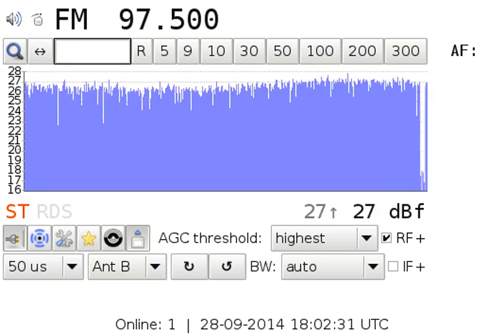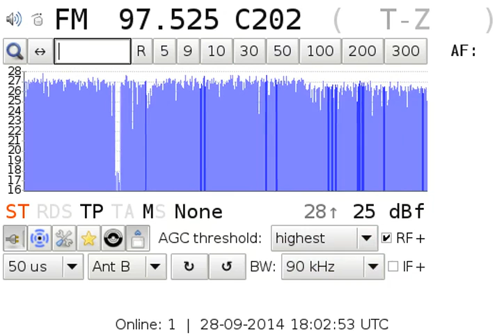[tropo] 97.5 HRT-HR 2 / Otočac 923km!! RDS PI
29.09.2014, 97.5 HRT-HR 2 with RDS PI: C202, 21dBf @ 923km!!!
Antenna: 2x9-el K6STI yagi pol. V / 114m ASL + 7.5m AGL
EXTREME TROPO-DUCTING. Central Poland (Płock) - Southern Croatia (Otočac)